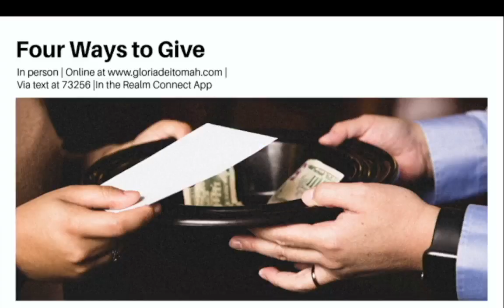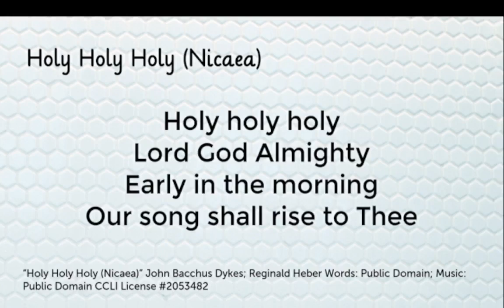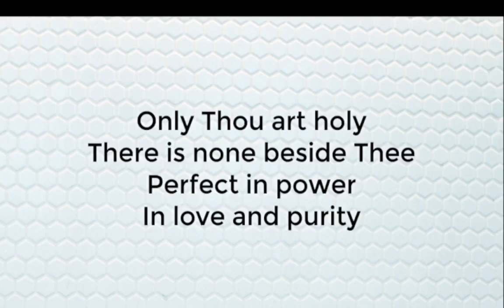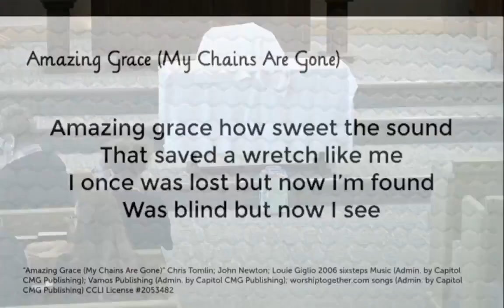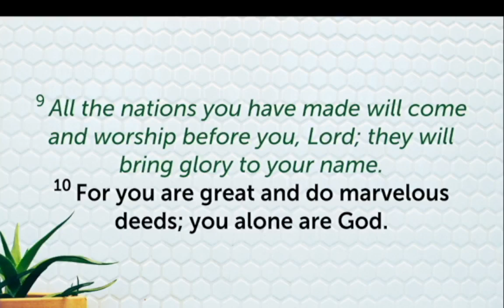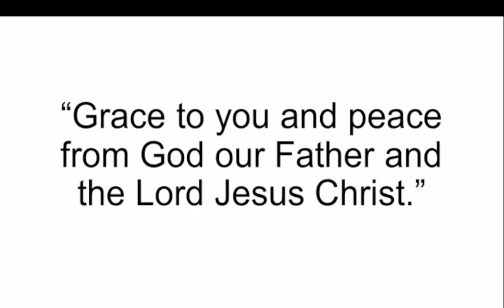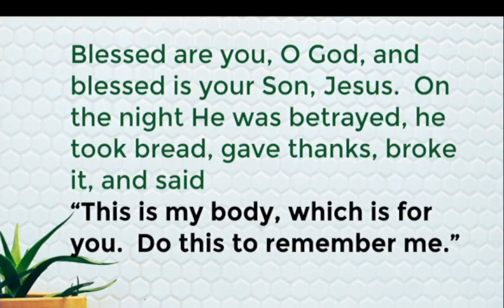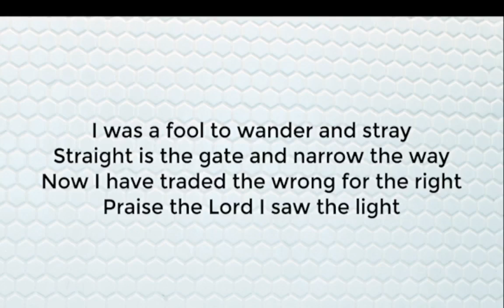Gloria Lutheran Church 5-7-2023